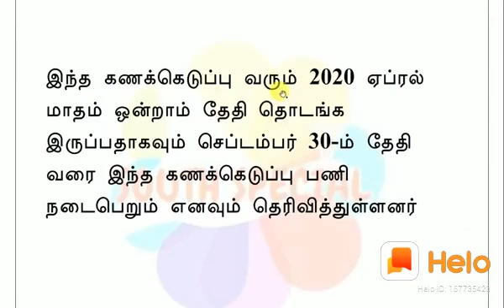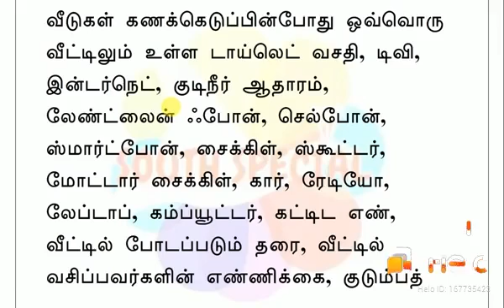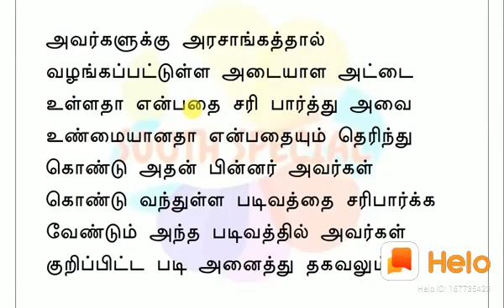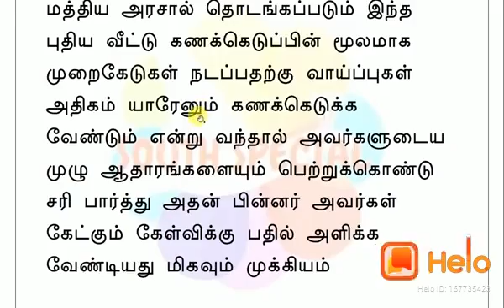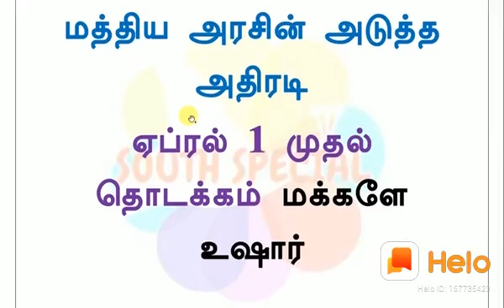Tamil Nadu nasama pogathu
Nan Enna pannura